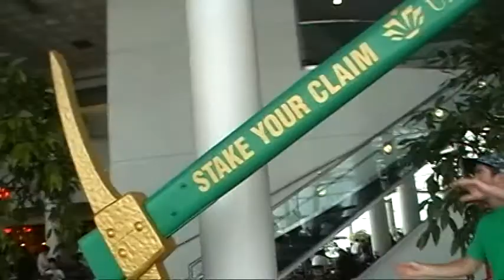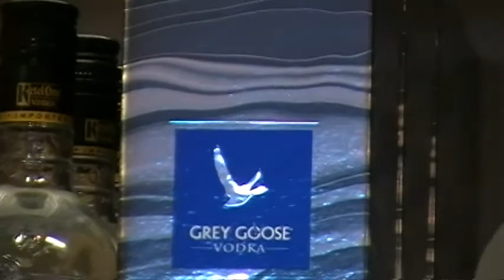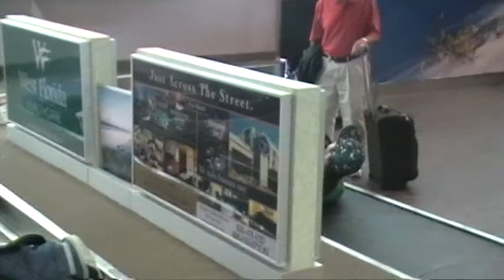Trip to Gulf Shores, AL for a flow comp. 2009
Aaron Furman, Amanada Furman, Curtis Lam, and Aaron Dean in NC and AL.  Just mess'n around having a lil fun